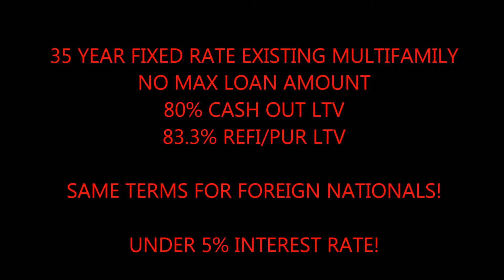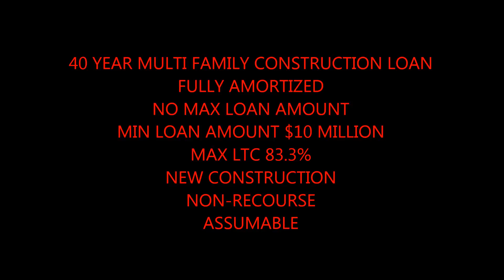Los Angeles Rates 5% and Under for Commercial Building Loans call Blackstone 866 585 8268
Blackstone Bancorp

Programs:

35 Year fixed rate under 5%
83% LTV

40 Year multifamily construction loan
Fully amortized
New Construction
Non-Recourse
Assumable

3 Year fixed rates
30 Year fully amortized
Prime+ 4%